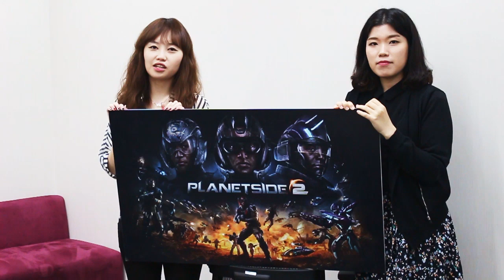플래닛사이드2 바누 자치국 여성 조교 인사